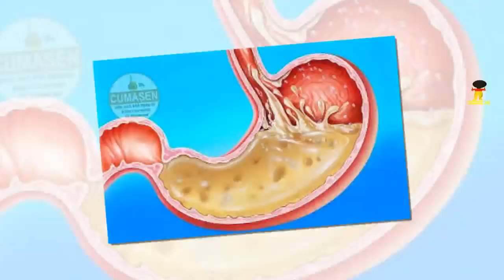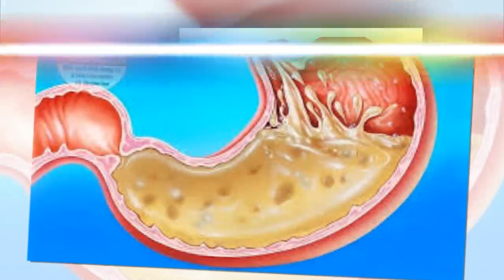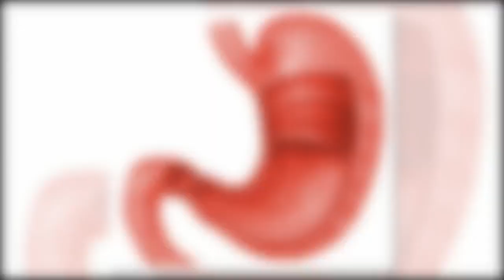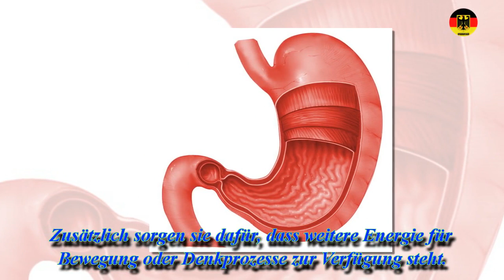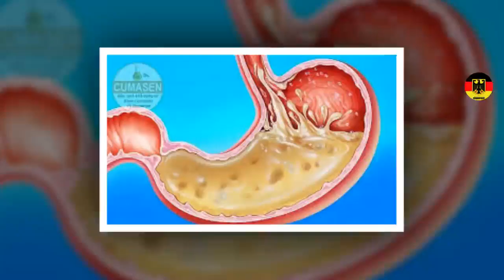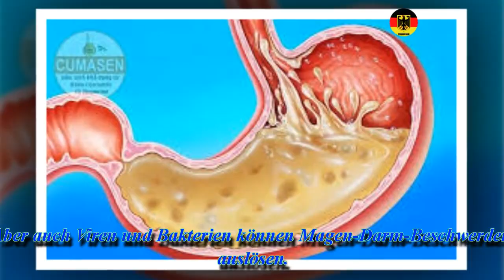Hilfe für Magen und Darm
Bereitet Ihnen gerade etwas Bauchschmerzen? Unser Magen ist ein sehr empfindliches Organ: Sodbrennen, Übelkeit, Reizmagen und Völlegefühl sind häufige Probleme. Meist ziehen sich die Beschwerden bis in den Darm oder entstehen auch erst dort: Blähungen, Durchfall oder gar ein Reizdarmsyndrom? Hier finden Sie schnelle Hilfe bei Erkrankungen von Magen und Darm.